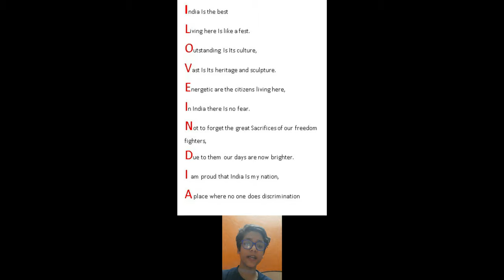Happy Independence Day । Kush Mittal । Poem । MInd&Music । । स्वतंत्रता दिवस की शुभकामनाएं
Hello!
Happy Independence Day India